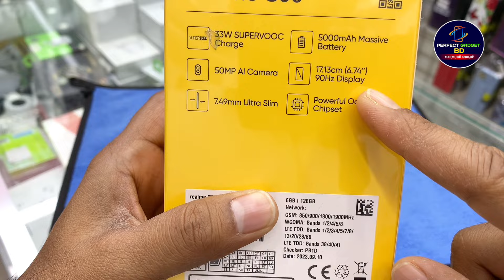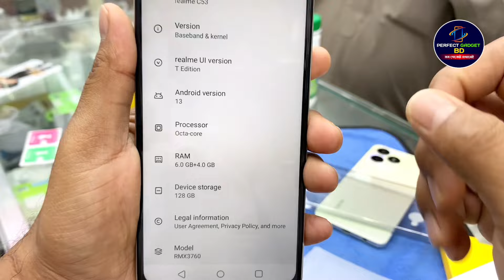সস্তায় iphone কিনুন⚡️Realme C53 Unboxing Review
Locetion : Kuwait Jleeb Al Shoyokh Abbasiya mujamma shop number 47 : Helal mobile